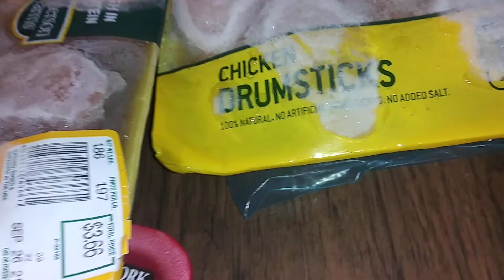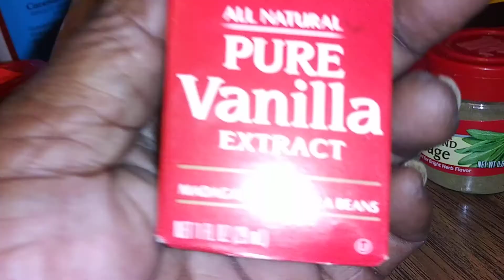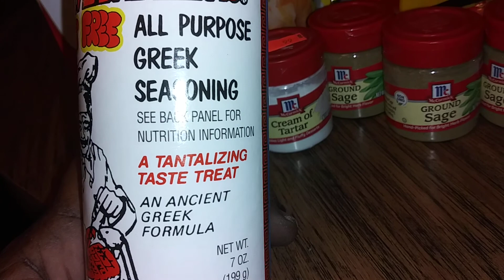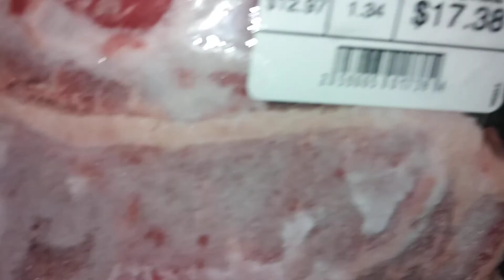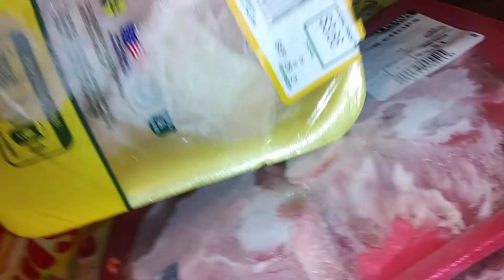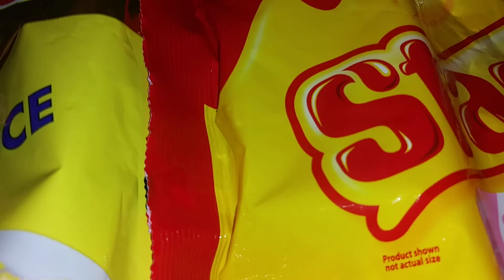It's A.$50.Dollar Grocery Haul. check It out Y'all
Auntie mama will show you how to stretch your dollars.Check the prices go to the bargain store make every cent count